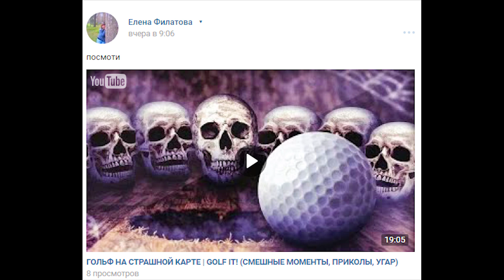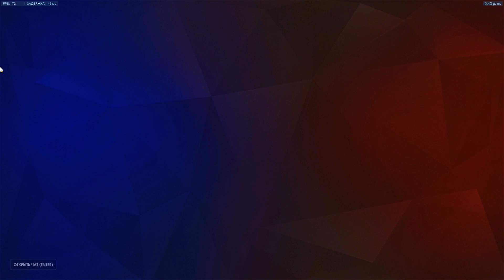Я НЕНАВИЖУ ОВЕРВОТЧ | OVERWATCH: РАНКЕД (СМЕШНЫЕ МОМЕНТЫ, ПРИКОЛЫ, УГАР)